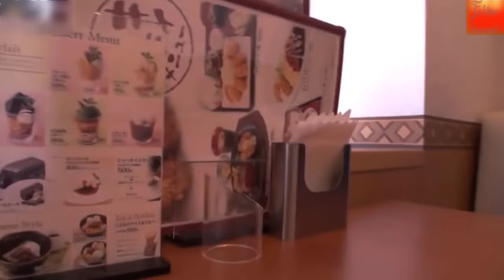Music Cover #3 | 3rd Prototype - Renegade (feat. Harley Bird & Valentina Franco)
What Reason You Subsribe To My Channel
1. You Love My Music Video?
2. You Want To Get Full Music Video?
3. You Love My Channel?

About the movie just a normal music video. that video is a background for my good music. Hope you can relax after along time working.